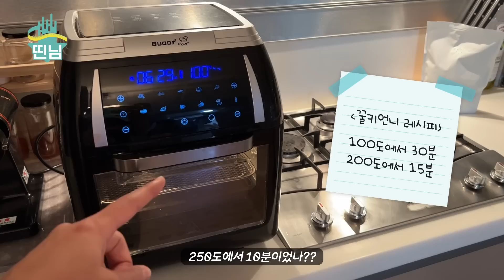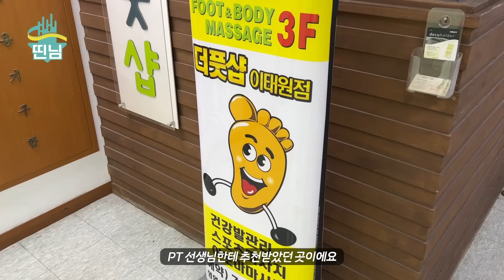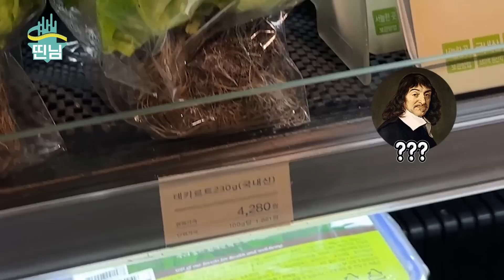[ENG] 캠핑 라면 🍜 참기 가능? ㅋㅋㅋㅋㅋㅋㅋ 《다이어트 ep.3》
🍜 안녕하세요 여러분 씬님입니다. 제 2월초의 일상을 보여드리고 있는데요, 다른 영상들과 번갈아 올리려다보니, 2주에 한번 보여드리게 된 다이어트 시리즈인데요! 요번화는 식단인둥 아닌둥? 식단을 지키는 듯 아닌듯?? 한 식단 모음집을 들고 왔습니다. 역시나 사회생활, 친구들 모임 다니면서 다이어트하기는 참 빡세네요.
씬님, 라뮤끄, 연주, 려리, 대리기사K의 250만원걸고 하는 다이어트 대결!! 끝까지 지켜봐 주세요~

🍜 Hi guys this is SSIN. Here's the 3rd episode of my Diet Competition Vlog! I'm uploading it in between my original beauty videos, so I couldn't help uploading this a few weeks late a month ago. This time I'm gonna show you my real diet, which doesn't look "diet" diet...